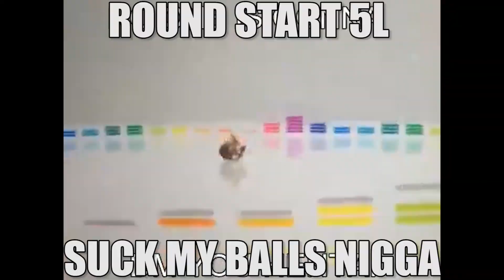Try Not To Play The Fusions *IMPOSSIBLE* - Dragonball FighterZ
it is doable